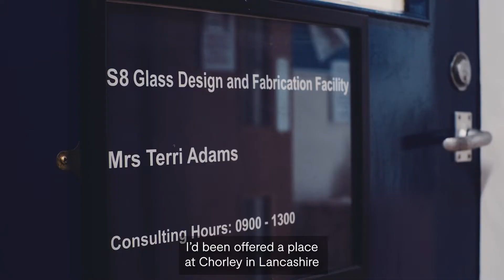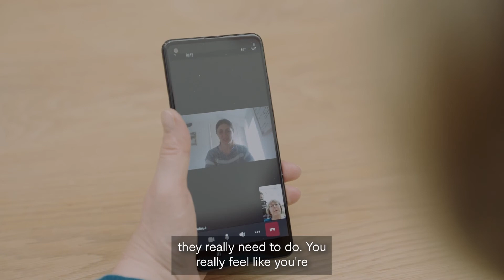You don't need a PhD to work in science - 101 Jobs That Change the World (Ep 30)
Not everyone who works in science or research has a PhD! We spoke to five people who do important - and unusual - jobs behind the scenes in research about their career paths. Inspired? Here's where you can find out more about their work.

Terri Adams is the Glass Design and Fabrication Facility Manager for the University of Oxford. She works with researchers to design and create bespoke pieces of glassware for experiments.

Gary Brannan is Keeper of Archives and Special Collections at the Borthwick Institute. He looks after important bits of our history and helps academics from around the world access them for research.

Merryn Kent is a Research Administrator at the University of Exeter. She supports a wide range of projects, including research aiming to help nurses and patients during COVID-19. Here's her story

Amanda Solloway was the UK Government Minister for Science between 2020 and 2021. Find out why working at the interface between government and science is such an important and fascinating role

Fiona Travers is a Senior Public Engagement Officer at the UK Astronomy Technology Centre. Science communicators like her use their knowledge and enthusiasm to break down big subjects and inspire the next generation of scientists.